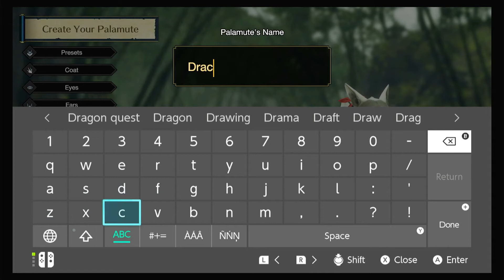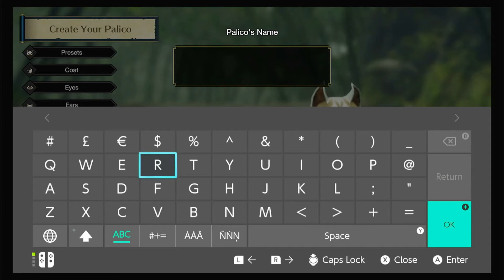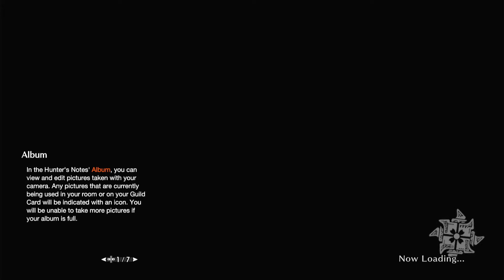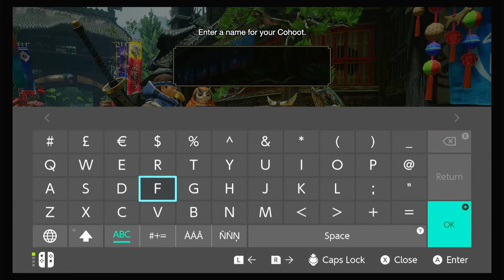Monster Hunter Rise P1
Sorry for the audio quality, my microphone is having a bad day, I fix it for the third episode. At the moment I sound like a robot. But at least its HD.

Thank you to all you subscribers out there, and thank you to those viewers.

Become a Hunter today